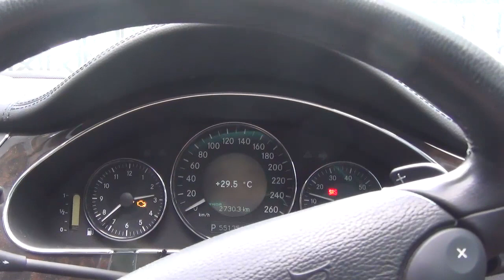なんと白血病になっちゃいました 5 一時退院したのでベンツのエンジンかけてみました